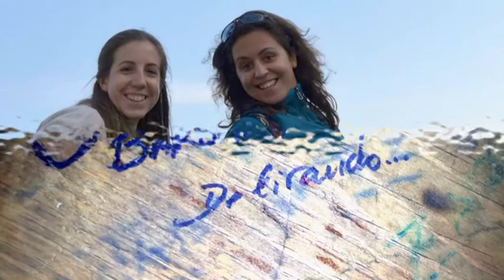En movimiento.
Mi hija y sus amigos...Momentos aquí, allí y, más allá.
Chicos, sed felices.